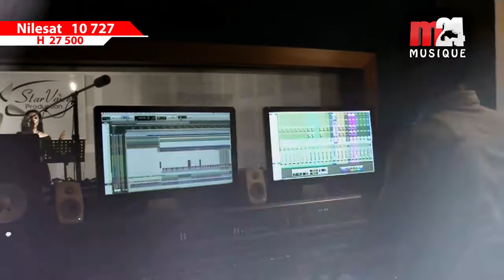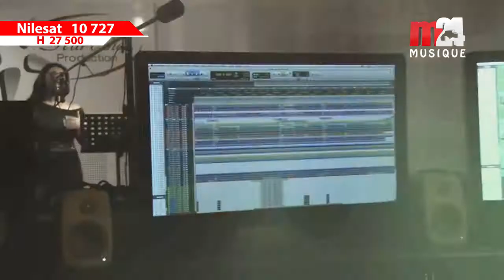M24 TV | الفنانة التونسية فاتن أحمد مين الو معي روعة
M24 TV |  الفنانة التونسية   فاتن أحمد   مين الو معي   روعة  - Fréquence  10727 H 27500